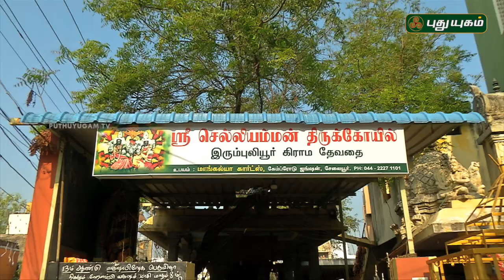Aalayangal Arputhangal | PROMO | 20/04/2018 | PuthuyugamTV